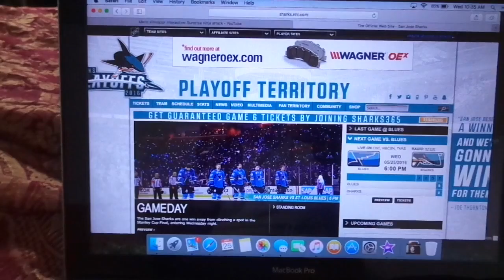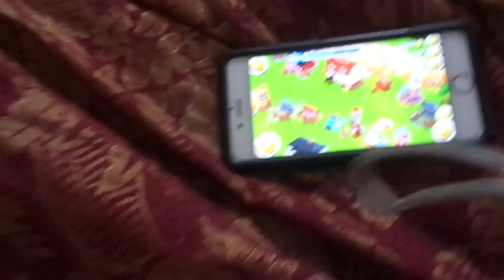Short Vlog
Sorry guys for the short vlog today.  It was a little bit of a lazy day but I just had to try and be consistent with my vlog posts.  I hope you enjoy it!